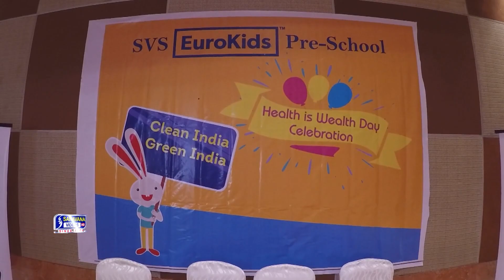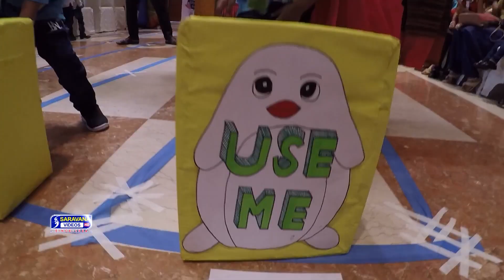EUROKIDS HEALTH IS WEALTH DAY - HIGHLIGHTS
EUROKIDS PRESCHOOL  HEALTH IS WEALTH DAY - HIGHLIGHTS
SALEM.